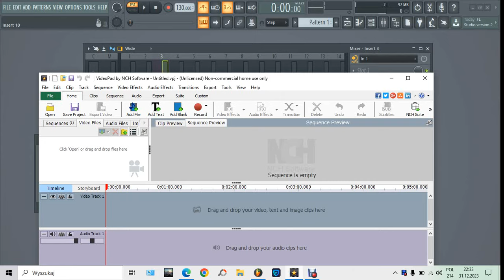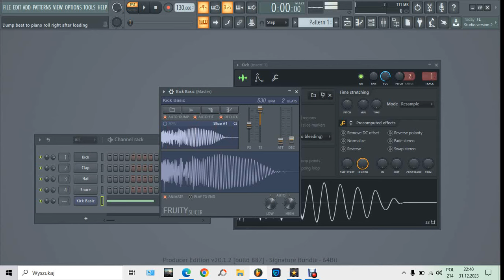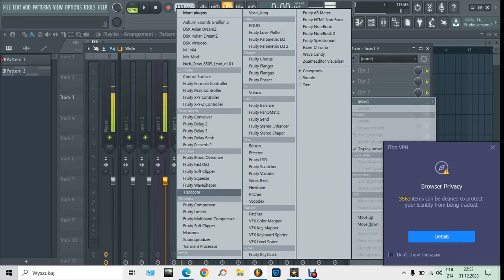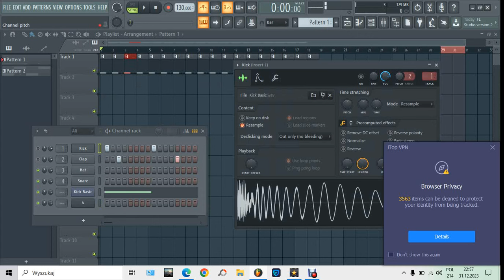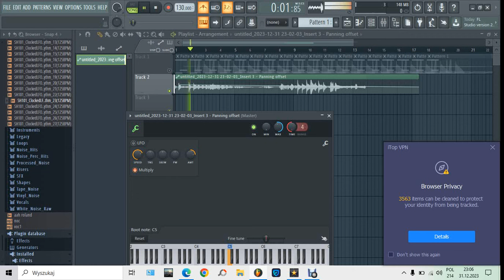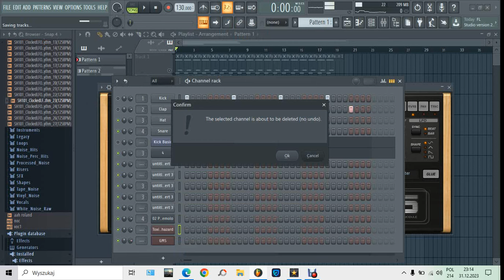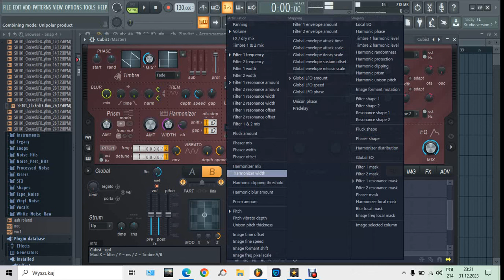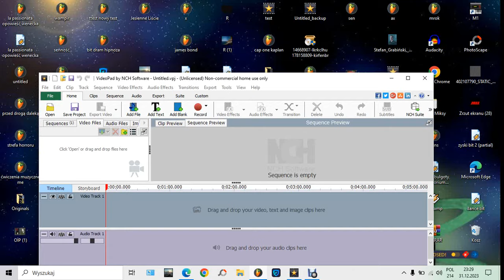Raban pogadanka sampling , aranż , tricki studyjne , syntezatory , refleksje